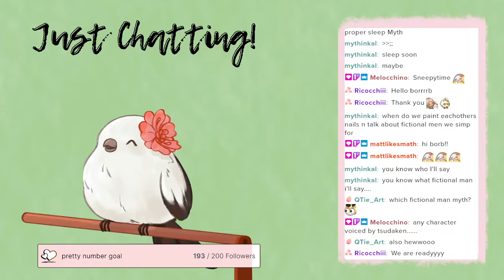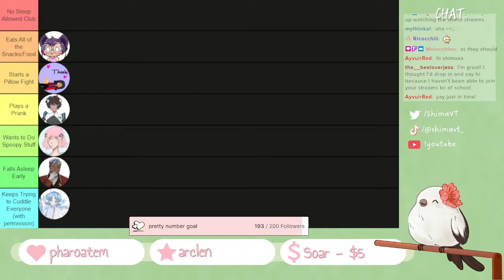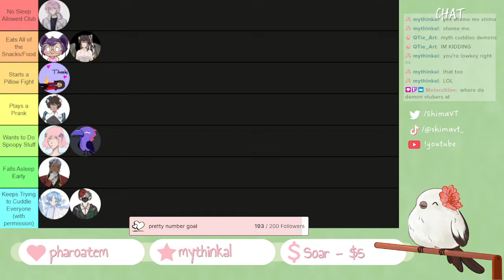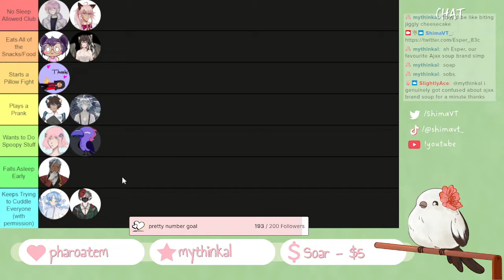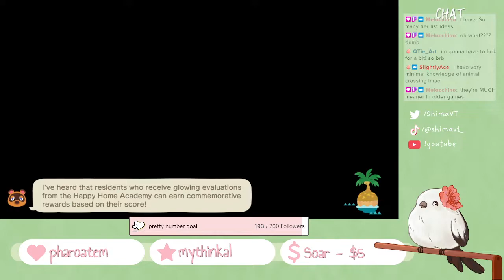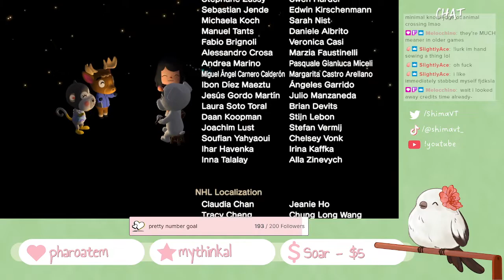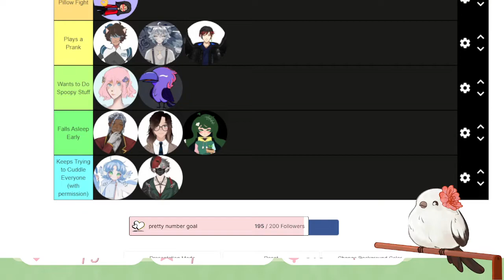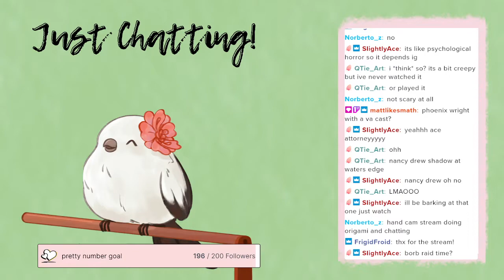【 Nestie Slumber Party + Animal Crossing 】- Thank You For 150 on Twitch! 💖 - ShimaVT Archive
from the 10/15/22 stream; im honestly surprised i've managed to make it this far in my streaming career, and knowing i have support on my journey makes me want to keep going for you all! here's to more success in the future!

~*~*~* ABOUT *~*~*~

I'm Shima/Birdie, your gremlin shima enaga vtuber! I'm a variety streamer with a growing library of games, but right now I'm currently interested in puzzle and mystery games!